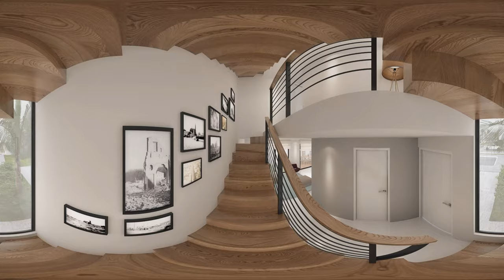RECORRIDO VIRTUAL 360 / VISTA360 - INTERIOR CASAS SAMSARA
Recorrido virtual para interiores de casa prototipo de residencial Samsara en Queretaro.